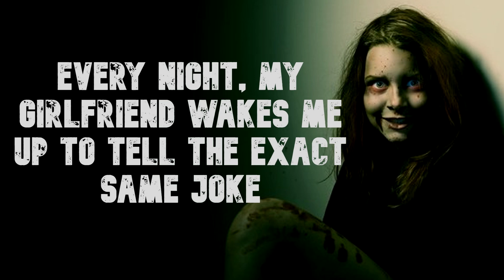Every Night my Girlfriend Wakes Up To Tell me The Exact Same Joke (Reddit NoSleep Story)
Hey guys, here's another horror story for you to enjoy!
It helps me and the channel out massively, enjoy the rest of your day, or night if you're brave enough to watch it then ;)